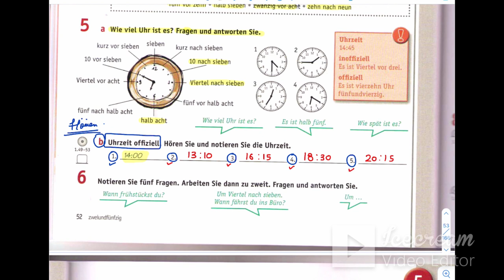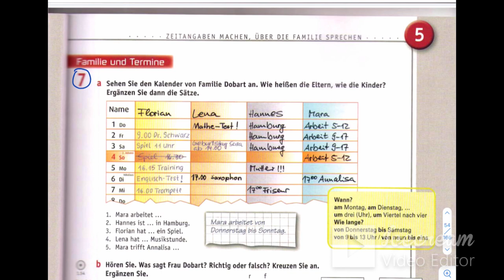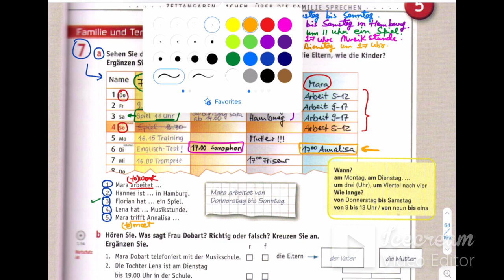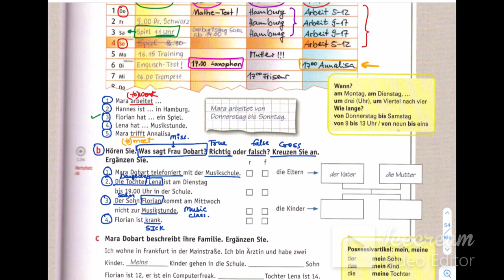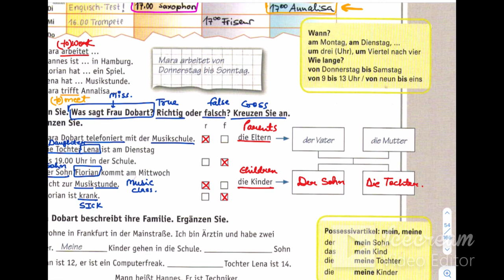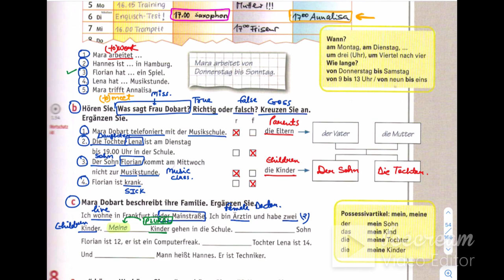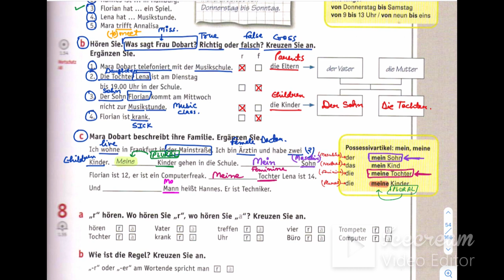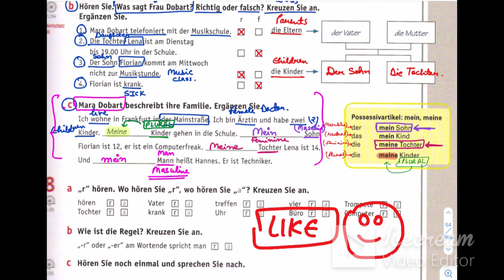(Lecture: 20) Netzwerk A1 Chapter 5 Kursbuch |German Language A1 Self-Study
German A1 grammar covers the topics below:

Basic Phrases
Numbers
Possessive pronouns
Sentence formation
Trennbare verbs
Modal verbs
Interrogative sentences
Cases
Prepositions
Partizip II  (Past tense)
Imperative sentences
Negation